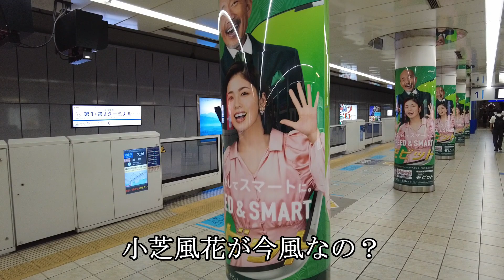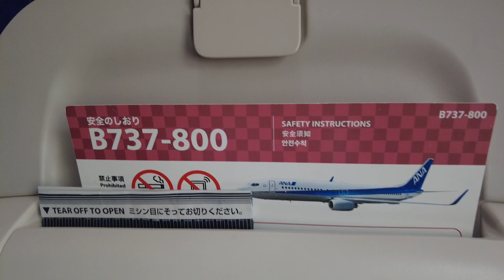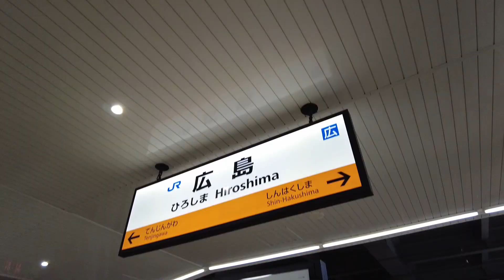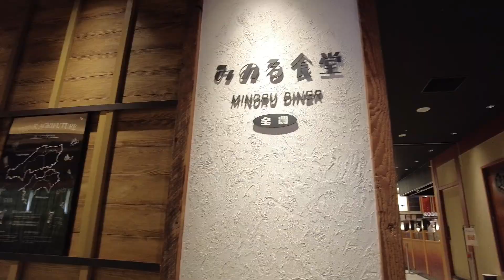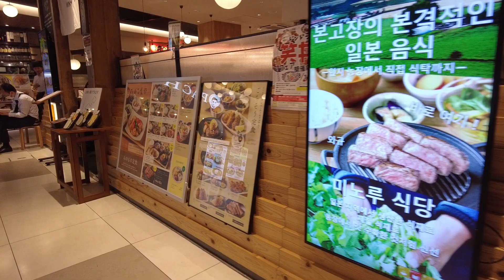【広島1泊2日】1日目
【ANA】羽田→岩国　セールで10,370円
宮島・瀬戸内tabiwaぐるりんパス3,700円（3日間有効）
トラストホテル2,520円

【広島1泊2日】1日目を簡単にまとめました。

昼食620円
夜食1,419円

DJI Pocket2で撮影
CyberLink PowerDirector 21 で編集